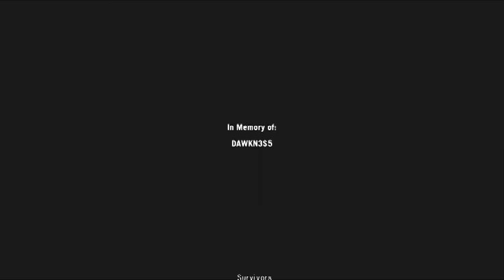Buds play - Left Dead | Dead Air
yup, we did it. Left 4 dead 2 will be in the recording process after this so please, stick around.